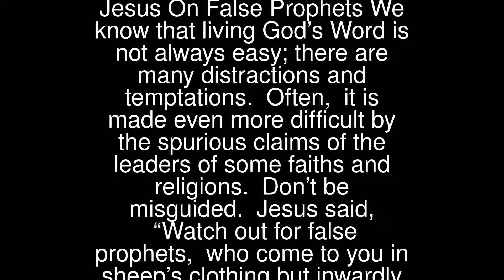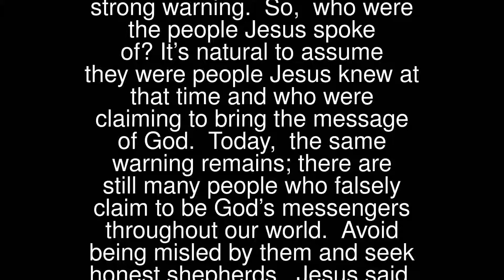Prayers - Jesus On False Prophets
Jesus On False Prophets
 We know that living God’s Word is not always easy; there are many distractions and temptations. Often, it is made even more difficult by the spurious claims of the leaders of some faiths and religions. Don’t be misguided.
 Jesus said, “Watch out for false prophets, who come to you in sheep’s clothing but inwardly are voracious wolves.”
 He compared the false prophets to thorns and thistles saying, “Grapes are not gathered from thorns or figs from thistles, are they?”
 This was a very strong warning. So, who were the people Jesus spoke of? It’s natural to assume they were people Jesus knew at that time and who were claiming to bring the message of God.
 Today, the same warning remains; there are still many people who falsely claim to be God’s messengers throughout our world. Avoid being misled by them and seek honest shepherds.
 Jesus said, “You will recognise them by their fruit… a good tree is not able to bear bad fruit”.
 Read the Bible and discover, at first hand, the life of Jesus. Then, note how Simon Peter, with the other Apostles and St Paul, nurtured and developed today’s Catholic Church following Jesus’ Ascension to Heaven.
 Thank You for our faith, Lord Jesus.
 Lord Jesus, selfless love is the way to you, make me your true servant.
 Teach us Good Lord;
 To serve you as you deserve;
 To give and not to count the cost;
 To fight and not to heed the wounds;
 To toil and not to seek for rest;
 To labour and to ask for no reward,
 Save that of knowing we do your will.
 Listen and reflect… pause and talk.

 21st June: World Music Day
 A beautiful reason to celebrate. Music has lifted the heart of many a troubled soul. Tomorrow, it will continue to do the same.
 May God bless all who use their special gifts to bring joy to others.
 Glory be to…